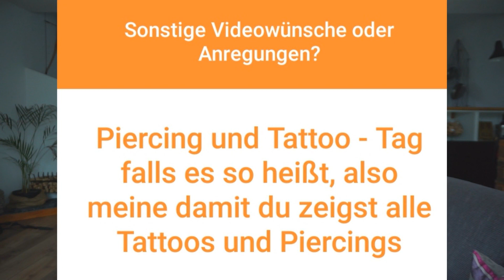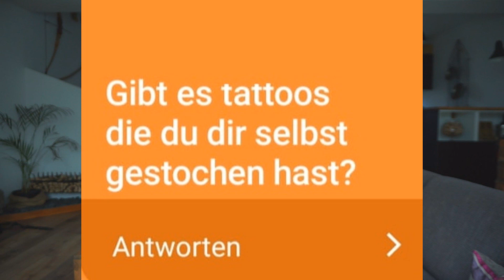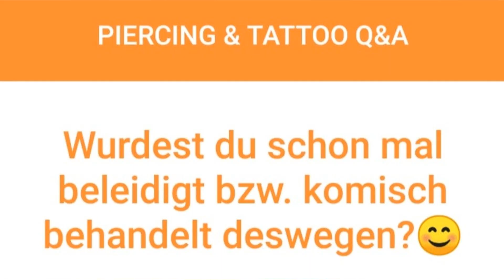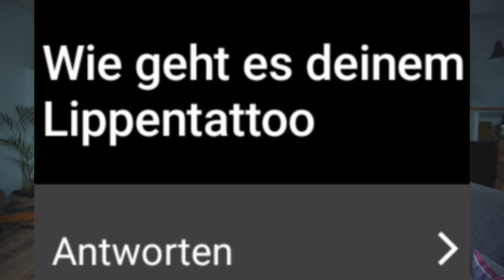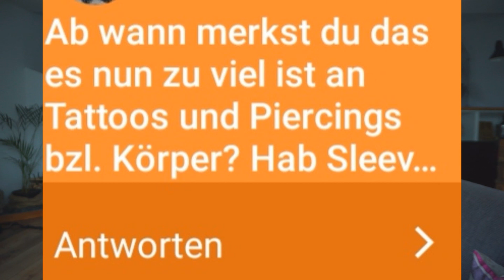Wie geht's meinem Lippentattoo? Tattoo ganz in Weiß? 💉 Tattoo Q&A